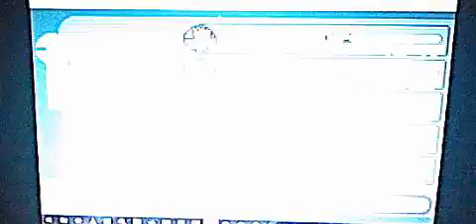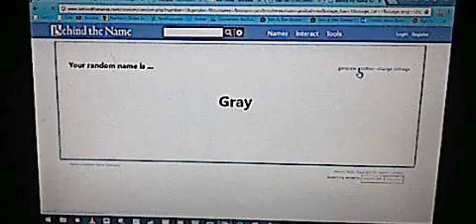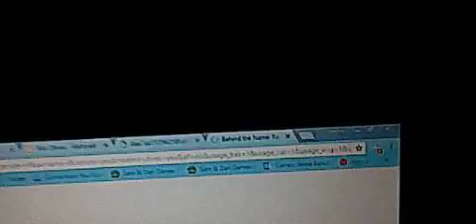Pokemon Fire Red ep 28 (AKA extra 4) - Mol-TRES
Aaaaaand there goes the f···ing bitcheloid!
Now we only need to do victory road and the pkm league and we will be done with this gameplay!!
1st gameplay finished yayyy!!
But it won't be the last one! English GP will be back buut in the meantime i'll do some spanish ones